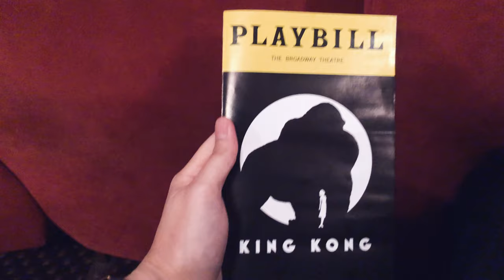The Road to King Kong On Broadway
We were fortunate to be gifted tickets to see King Kong on Broadway. Unfortunately, it was quite a journey to get there.

Filmed with:
Sony A6500 with Sigma 16mm Lens
iPhone X